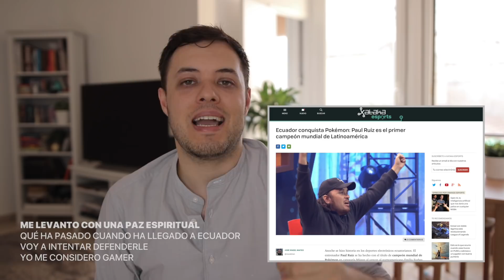Insultan al Campeón Mundial de Pokémon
Si es gordo es porque es vago y si es vago, seguro que se pasa todo el día jugando a los videojuegos. Qué todavía tengamos esa concepción del gamer y de los e-sports.. es como para hacérnoslo mirar. Hoy en el día del gamer, parece ideal aprovechar para reivindicar los videojuegos como cultura, como arte en muchas ocasiones.